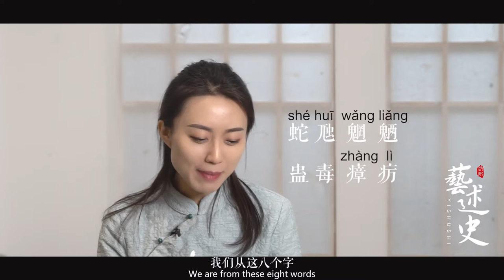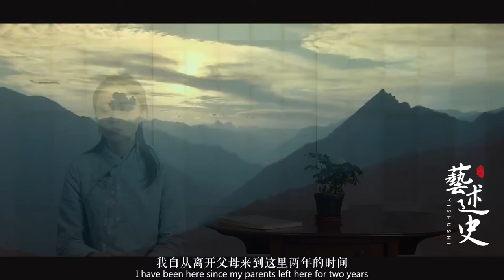真正有本事的人，处世时都有这个特征，学会受益匪浅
王阳明刚到龙场的时候\n整个龙场很荒凉\n也没有房子\n没有房子就没法住没法生活\n那怎么办呢\n自己动手盖房子\n他还将自己新建的这个小木屋\n娶了一个名字叫做何陋轩\n又在这个小屋子的附近呢\n修了一个小亭子叫做君子亭\n而且呢除了这个\n盖房子修亭子之外啊\n他还干了很多其他的事\n他还开办了一个类似于学堂的地方\n还在山上挖了一个洞啊\n这个洞叫做玩易窝\n把自己知道的呢\n都教给来这里学习的人\n王阳明的心学其实关键就在于\n他能够把心做到极致\n什么叫把心做到极致\n就是把心态放平\n不去在意太多的得也好失也好\n保持一种\n既来之则安之的一种生活的心态\n其实在他的身上\n我们能够看到很多对于生活的不服气\n当然还有很多那种积极乐观的心态
➤Thanks收看！